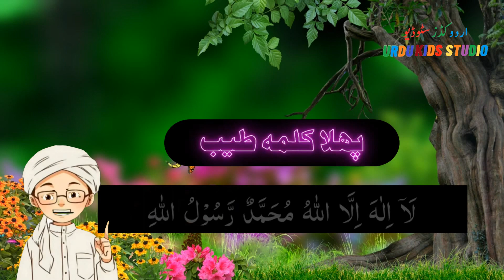Pehla Kalma Tayyab | पहला शब्द तैय्यब है پہلا کلمہ طیب | Urdu Poem | Urdu Kids Studio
Voice-Over : QAHH Mixing Point
Editing : Ejaz Hussian
Mixing : Qasim Studio Muridke
Lyrics : pehla kalma tayyab पहला शब्द तैय्यब है پہلا کلمہ طیب
Label : Hadi Production

पहला शब्द तैय्यब है
awal kalma tayyab
پہلا کلمہ طیب
pahala shabd taiyyab hai
Hindi Fairy Tales
 Urdu Kids Studio
Urdu Rhymes
Urdu Poem
Poem
peoms

Neelam Chirya Or Aag नीलमणि पक्षी और आग Hindi Kahaniya Kids Story Kids Video Urdu Kids Studio
Bul Bul Khush Awaz Parinda बुलबुल खुश आवाज पक्षी | Hindi Tales | Urdu Kahani | Urdu Kids Studio
Darakht Ki Baatain पेड़ की बात درخت کی باتیں Urdu Kahani | Hindi Fairy Tales | Urdu Kids Studio
Chirya Ghar | Zoo Visit 2023 | हमने चिड़ियाघर देखा | ہم نے دیکھا چڑیا گھر | Urdu Poems for Kids
Chanda Mama Door Ke | चंदा मौम युग | چندا ماموں دور کے | Urdu Poems for Kids | Urdu Rhymes for Kid
Bulbul Ka Bacha New 2023 | बुलबुल का बच्चा | بلبل کا بچہ | Urdu Nursery Rhyme Urdu Poem
Months of the year साल के महीने Months of the year for kids | Months of the year song
Urne Wala Hathi उड़ता हुआ हाथी ا ُڑنے والا ہاتھی | Hindi Fairy Tales | Urdu Kids Studio